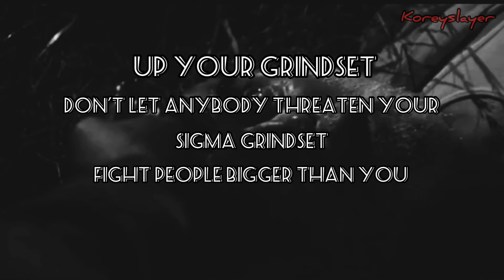Daryl Dixon | Sigma Male Grindset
TV Show: The Walking Dead

Song: Drive Forever by Nightshift TV

I don’t own the footage used in my video & I don’t own the song used in my video either.